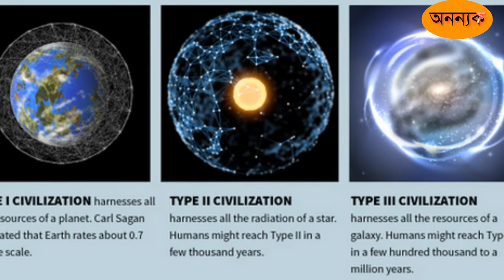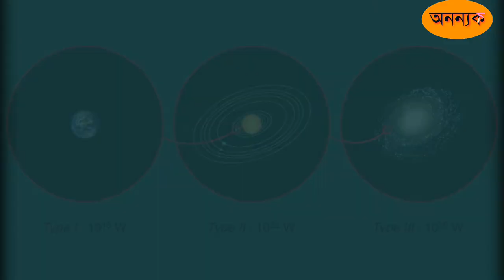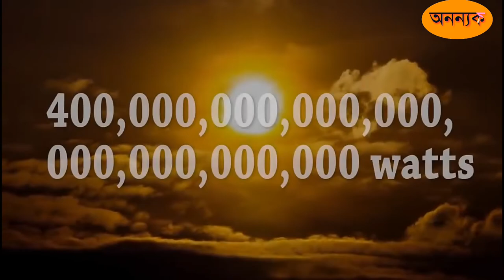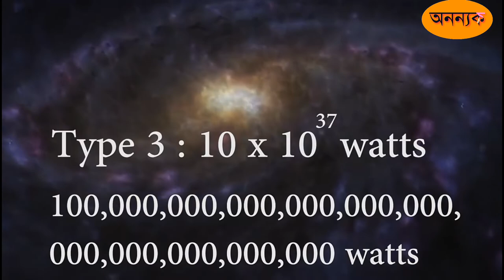ভবিষ্যতে মানুষ কত Advance হবে | How will people improve in the future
This video is about Future of Earth
 Earth will improve on 3 way
Type I civilization
Type II civilization
Type III civilization